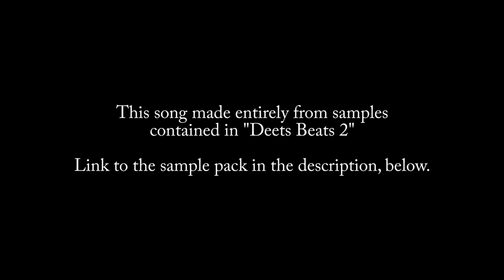328 [MUSIC ONLY] The Un-Official DeetsBeats 2 Song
Support Deets Beats!